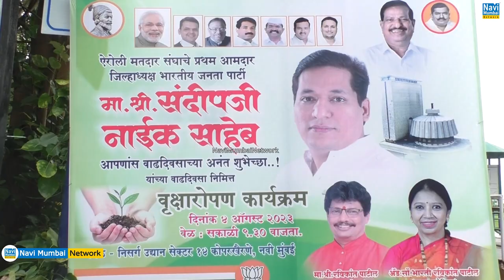Sandeep Naik Birthday | Bharati Patil & Ravikant Patil | Kopar Khairane -वृक्षारोपण कार्यक्रम आयोजित